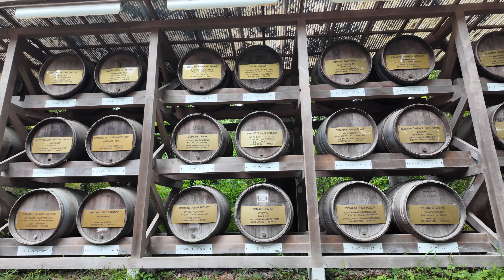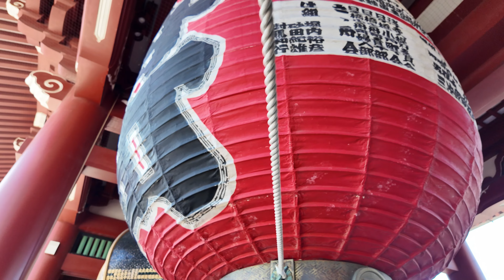[12] Япония, обзор Токио. Храм Мэйдзи-дзингу, улица сувениров, Башня Tokyo Skytree